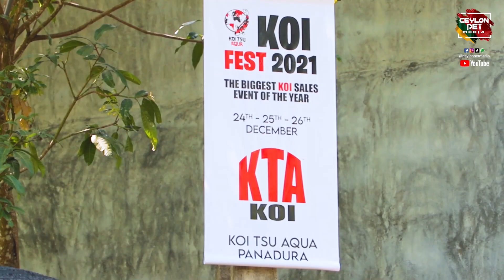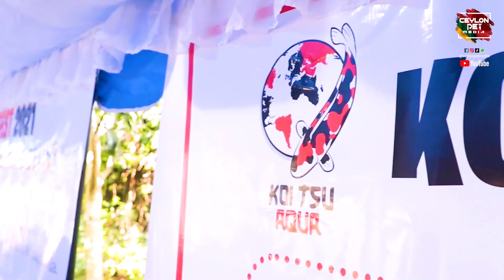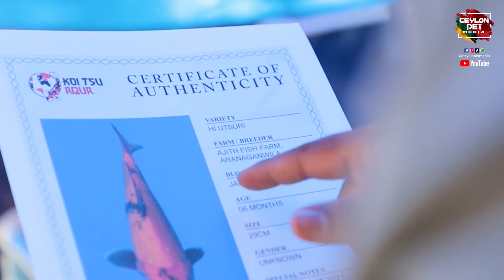අඩි දෙකටත් වඩා විශාල Koi මසුන් වෙන්දේසි වූ ලංකාවේ පළවෙනි KOI Fish Auction Event එක 2021 Koi Tsu Aqur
Koi Fest 2021 December 25 & 26 - Koi Tsu Aqur
ලංකාවේ පළවෙනි Koi මසුන් ගැන පැවැත්වූ පලවෙනි event එක

අඩි දෙකටත් වඩා විශාල Koi මසුන් වෙන්දේසි වූ ශ්‍රී ලංකාවේ පළවෙනි Koi Fest Event එක 2021 | Koi Tsu Aqur

⭕ Most popular and informative pet youtube channel in Sri Lanka  Ceylon Pet Media.
⭕ සුරතලුන් වෙනුවෙන් වැඩිම කරුණු කාරණා සහ සම්පුර්ණ විස්තර ඉදිරිපත් කරන 🇱🇰 ලංකාවේ අංක 01 ජනප්‍රියතම Youtube නාලිකාව Ceylon Pet Media.

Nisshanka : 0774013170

Ceylon Vision Media Team 👨‍👩‍👦‍👦
Executive Producers: Dinesh Nisshanka

Social Media Specialist : Dinesh Nisshanka
Videographer: Yasiru Chathuranga
Photographer: Dulanjith Lochana

මෙම සම්පූර්ණ වැඩසටහන අවසරයකින් තොරව වෙනත් සමාජ මාධ්‍ය තුළ publish කිරීමෙන් වළකින්න.
Kindly refrain from uploading the FULL VIDEO  to other Social Media platforms WITHOUT prior permission.